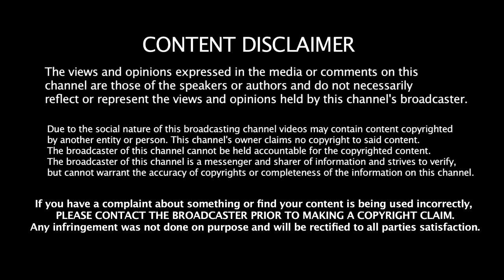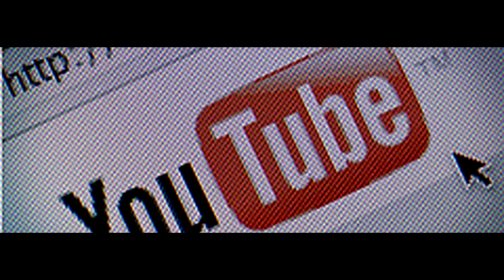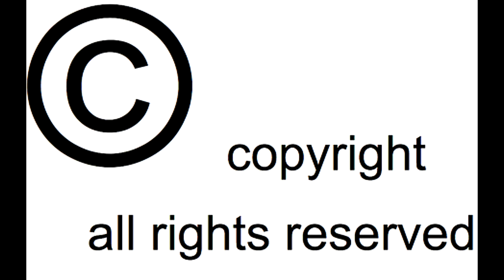Que es el Copyright? y Como Jode a las Personas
Este Video en Como Explico en que consiste el Copyright!!

Espero les Guste , no olviden dejar su like y Todo eso que todos los youtubers piden :)

Quieres Ganar dinero por hacer Videos??, Conviertete en Partner ahorita mismo!

SIN IMPORTANCIA